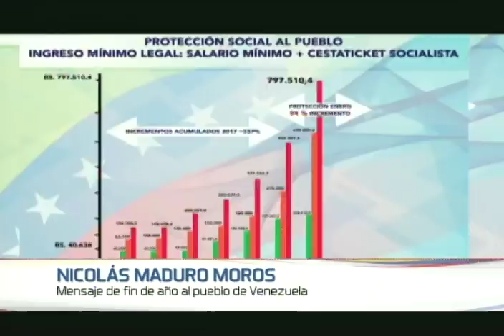(COMPLETO) Maduro aumenta salario mínimo integral a Bs. 797.510 a partir del 1 enero 2018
El Presidente venezolano, Nicolás Maduro, anunció este 31 de diciembre de 2017 en su mensaje de fin de año un aumento de salario mínimo, cestaticket y pensiones, que también afectará a todas las escalas de la administración pública.
-El aumento de salario mínimo será de 40 por ciento, subiendo de Bs. 177.507 a Bs. 248.510.
-Los cestatickets subirán de Bs. 279 mil a 549 mil bolívares al tener un aumento de 30 unidades tributarias, llevando el cestaticket a 61 U.T.
-"Se restituirá el pago por talonario (a los cestatickets) para que su ejecución sea directa", señaló Maduro.
-El salario mínimo integral subirá de Bs. 456.507 a Bs. 797.510, subiendo 74 por ciento
-Las y los pensionados cobrarán Bs. 347.914 mensuales, aumentando el ingreso de los pensionados en 62 por ciento.